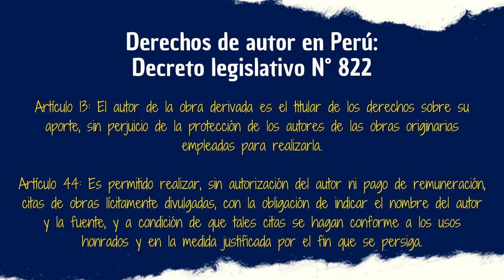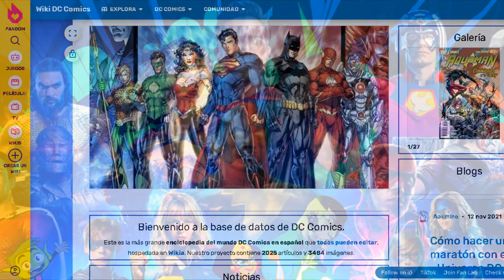LOST MEDIA: Materiales perdidos de DC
Blue Beetle, 17 de agosto ¡Solo en cines!

Y luego de promocionar la película, en este vídeo daremos un repaso de aquellas producciones de DC que lamentablemente se convirtieron en Lost Media por razones que solo DC comprende mejor que nosotros y es que una constante en cada caso es el temor y auto saboteo de DC.